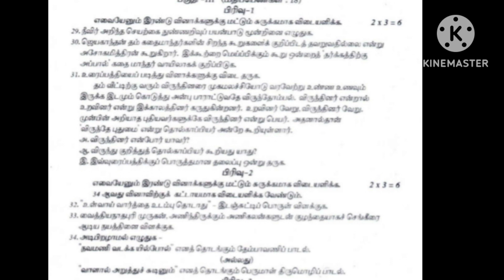X தமிழ் கேள்வித்தாள் பொதுத்தேர்வு| 10th Tamil public question paper 2024